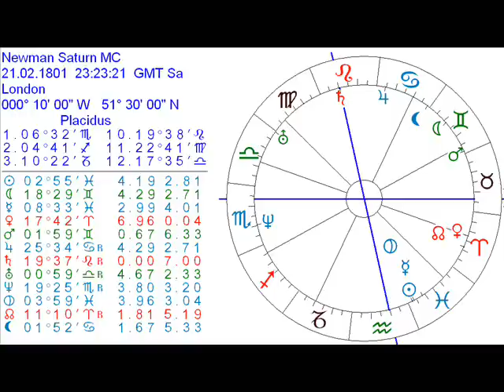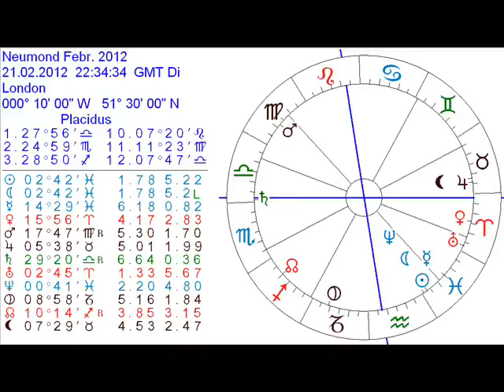Schlag nach bei Henry Kardinal Newman: Der Traum des Gerontius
Zur Einstimmung auf den kommenden Saturn-Neptun-Neumond